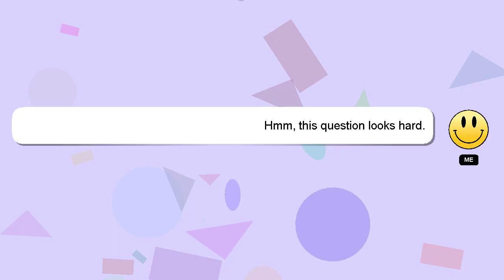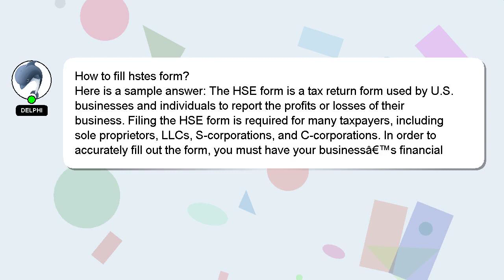How to fill hstes form?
Allow me to introduce myself briefly, Hello everyone, I'm Delphi. I can provide you with assistance to help you answer your questions. - How to fill hstes form?

I am available to answer your more detailed queries via comments or chat. Your answer will be recognized and appreciated, and I will 'heart' it to show my appreciation.

*1 What we are experimenting :*